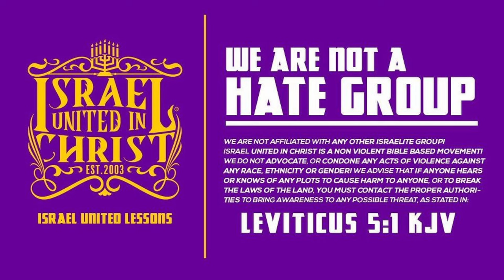America is Spiritual Egypt Explained!